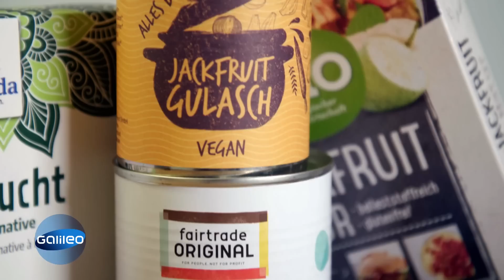Groß. stachelig & fleischig? Harro hilft bei der Jackfruit-Ernte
Die Jackfruit ist mittlerweile auch in Deutschland sehr beliebt und eignet sich besonders gut als gesunder Fleischersatz. Aber woher kommt die stachelige Frucht? "Galileo"-Reporter Harro ist nach Sri Lanka gereist und hat den Weg der Frucht begleitet.